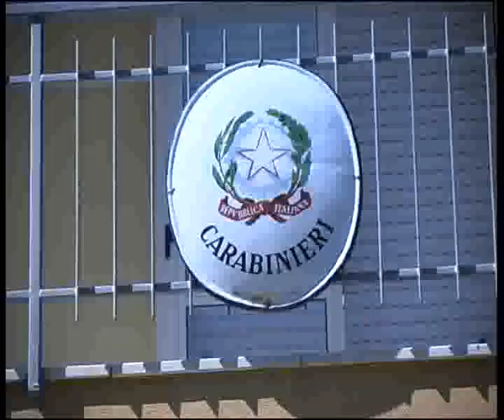Praia ritrovate ossa umane